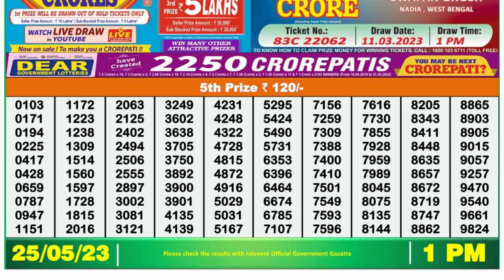🔴 Lottery Sambad Live 01:00pm 25/05/2023 Morning Nagaland State Dear Lottery Result Pdf Download